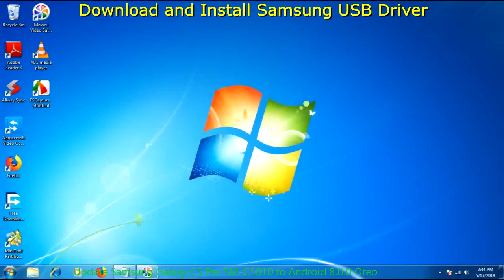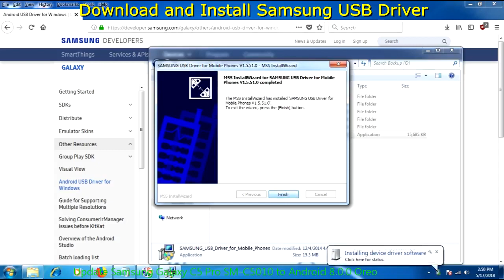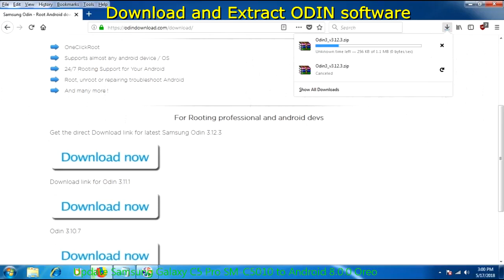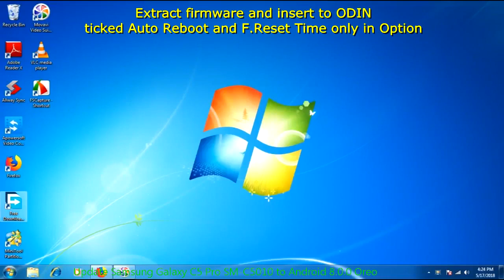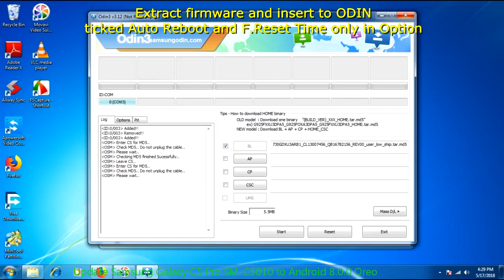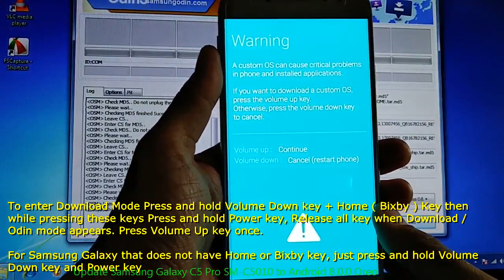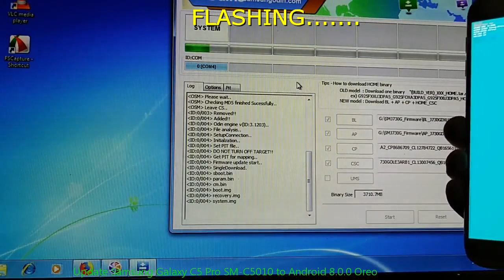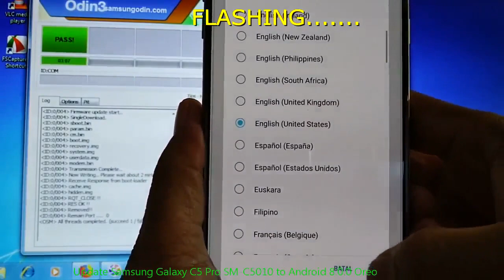Update Samsung Galaxy C5 Pro SM-C5010 to Android 8.0.0 Oreo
How to Flash / Update Firmware Samsung Galaxy C5 Pro SM-C5010 to Android 8.0.0 Oreo.  if you get error message "SECURE CHECK FAIL: BOOTLOADER" when flashed the ROM, try to use the newest version of the firmware update.

If it works I will post other video for upgrading to Android 8.0.0 Oreo.